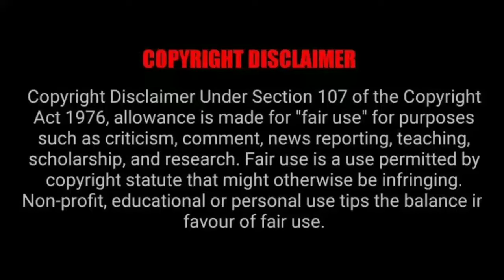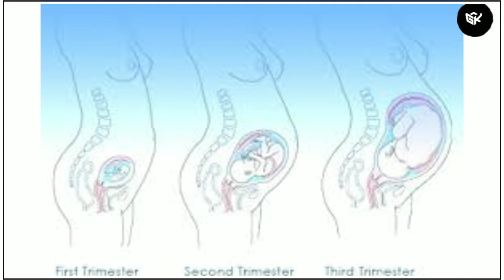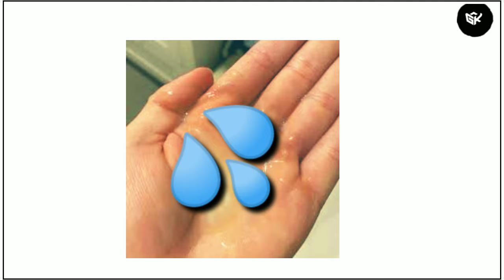Romantic Couples interesting facts || the G teem telugu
Telugu girls, Telugu women's,  edit, Telugu cinemas, trailers,
adavari venukanundi cheyyocha, magavari rasam aadvaru thagocha
aadavariki karutunda, mens drink ledis eat, ledis back girls back do
girls rasam woman's liqude, mens eracting and

most interesting and unknown facts in telugu, unknown facts in telugu, facts in telugu,
amazing facts in telugu, interesting facts in telugu, unknown facts, Interesting and
amazing facts, most interesting facts, telugu unknown facts, facts, interesting facts,
interesting facts you never know, most amazing top 10, interesting facts, telugu
facts, telugu interesting facts, telugu real facts, amazing, arun surya teja,